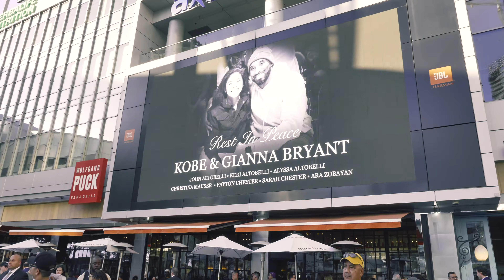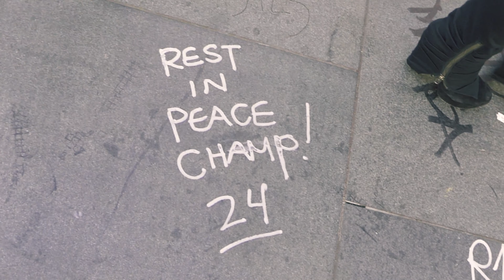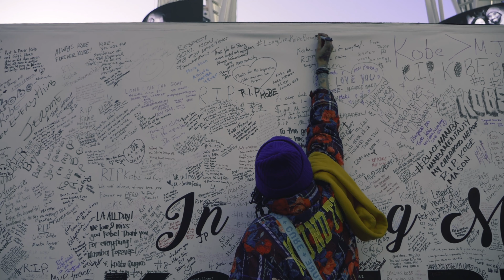G2- 24 Kobe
Shot by: Denied Approval
EXPECT THE UNEXPECTED II